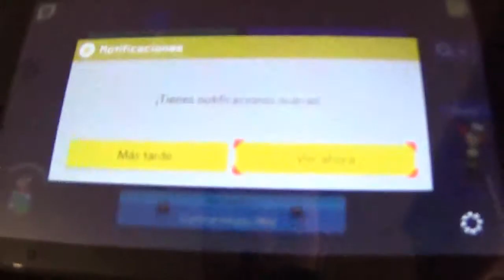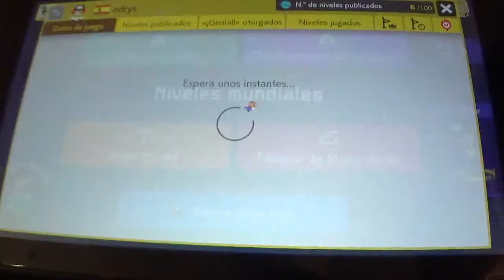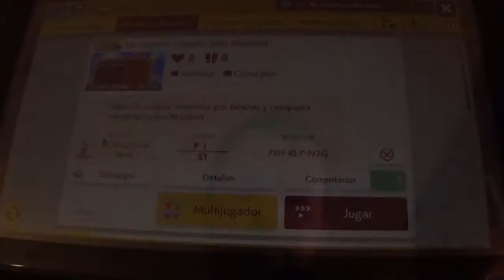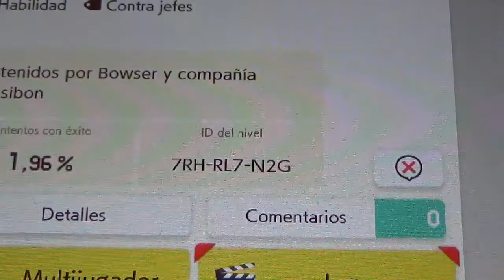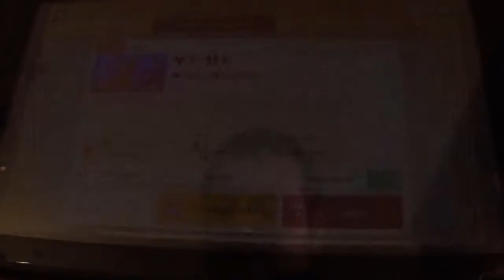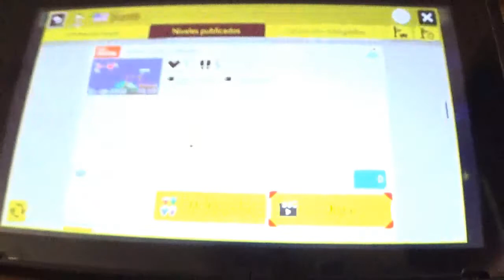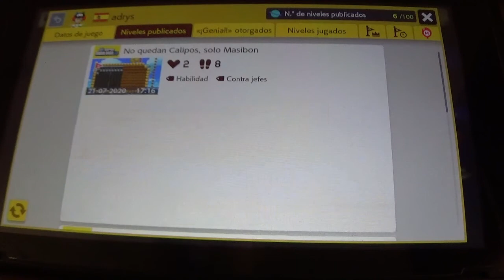Viernes de Super Mario Maker 2 --- ¡No quedan Calipos, niñio, solo Masibon!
Hace dos años hice un nivel en Super Mario Maker 3DS basado en el meme de ¡No quedan Calipos, niñio, solo Masibon! en el que Mario peleaba sobre Maxibon. Ahora con Super Mario Maker 2 y aprovechando el verano, hago una remasterización de este surrealista nivel en el que Mario tiene que rescatar los Calipos luchando contra Bum Bum, Bowsy, Ludwig y Bowser sobre Masibons.